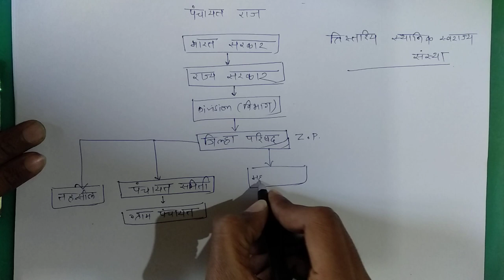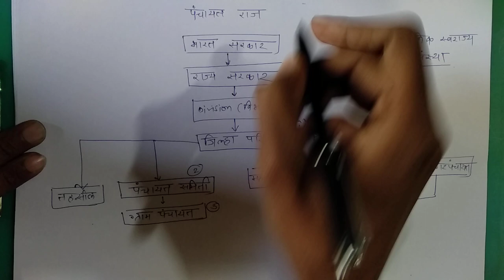पंचायत राज | त्रिस्तरीय स्थानिक स्वराज्य संस्था | MPSC व मेगाभरती | Panchayatraj in Marathi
पंचायत राज | त्रिस्तरीय स्थानिक स्वराज संस्था | MPSC व मेगाभर्ती | Panchayatraj in Marathi
या video मधून पंचायत राज म्हणजे काय, ती कशी काम करते हे सगळं आपण जाणून घेणार आहोत